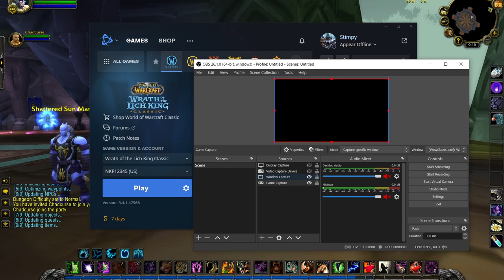WoW Gaming With My Dad - 2023 02 06 18 16 33